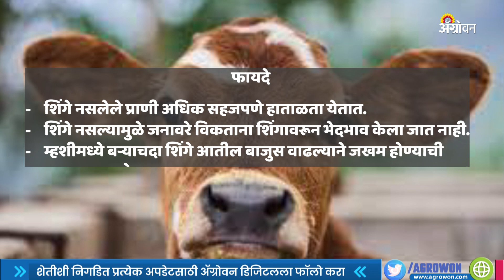वासराचे Disbudding करण्याचे फायदे | Disbudding in Cow Calf | ॲग्रोवन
डिसबडिंगमध्ये सुरवातीलाच शिंगांच्या वाढीस अटकाव केला जातो.  डिसबडिंगचे फायदे तोटे जाणून घेण्यासाठी हा व्हिडिओ पाहा.

Disudding in calf should be done at early age of calf. To about this watch the video.
आमच्याशी जोडून राहण्यासाठी भेट द्या